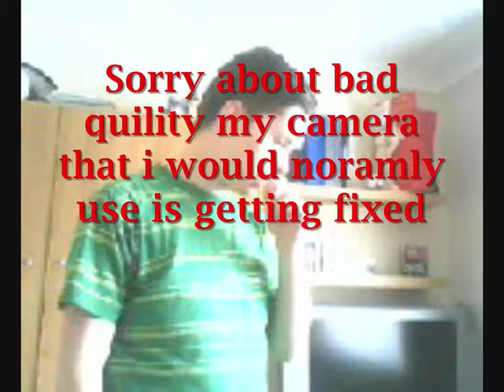P99 Airsoft Review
This a review on the P99 Pistol.

I apolagise for the poor quility as my camera that i would normal use is getting fixed.

Hope this review helps, there was a few details that i forget to tell you about but i will be picking up on those in the next review.